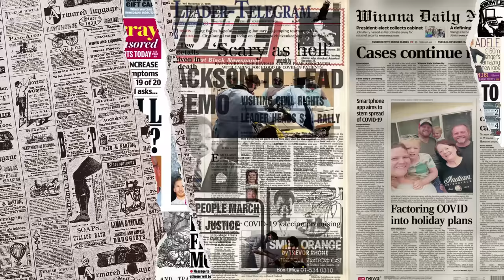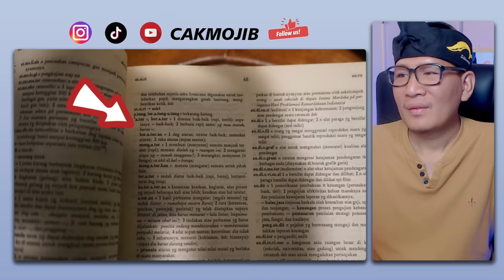PADAN MUKA‼ Tak Familiar di INDONESIA Tapi Biasa Kat MALAYSIA⁈ Bahasa MALAYSIA & INDONESIA Berbeza⁈